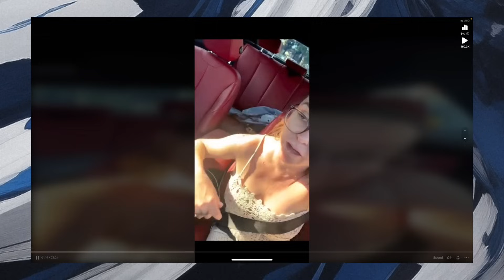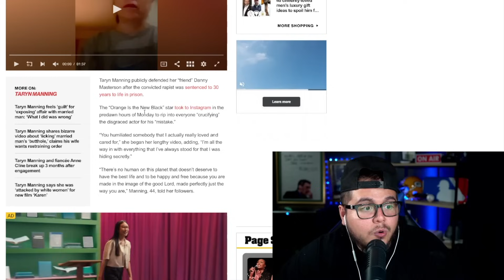Taryn Manning GOES OFF and Defends Danny Masterson..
Today we're going to talk about how Taryn Manning from Orange is the new black goes off on people and defends Danny Masterson after sentencing.